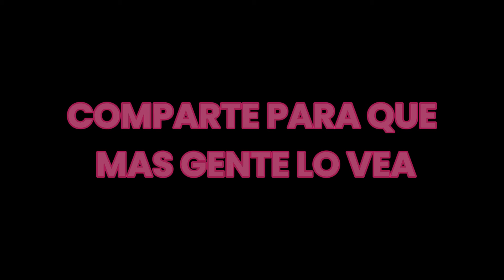BO CUMPLE LA PROMESA QUE LE HIZO A FRANCISCO😎*SE ESCAPA DE LA POLI* | Marbella Vice 2